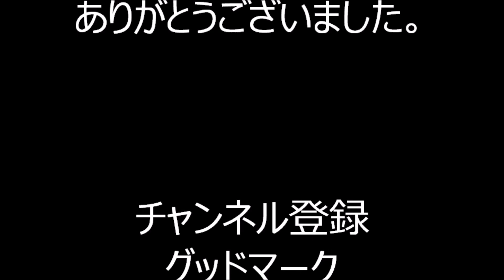東京音頭 2022年浅草富士公園盆踊り１０ 東京都台東区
2022年8月7日、東京都台東区にあります浅草富士公園で行われた盆踊りの様子です。